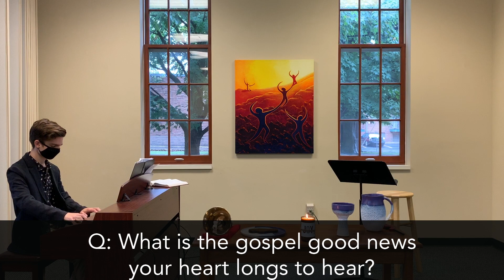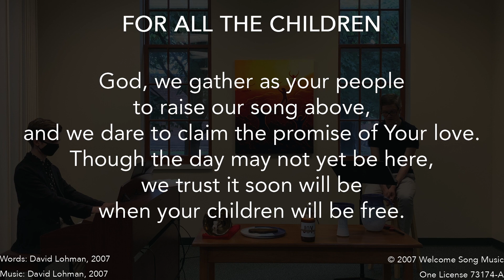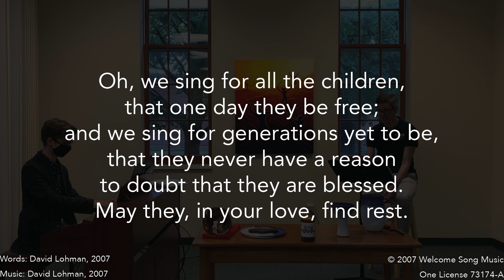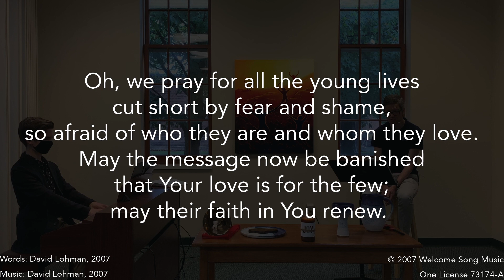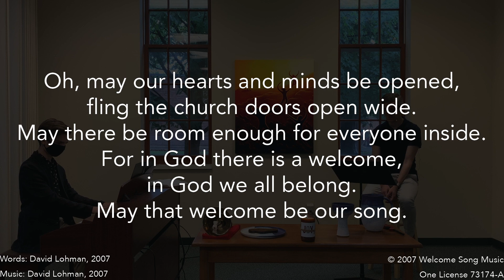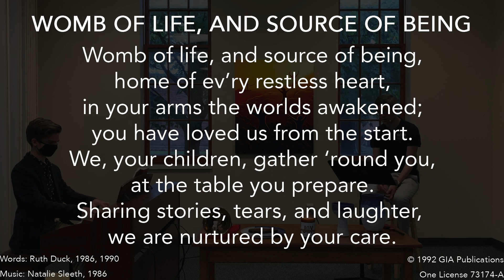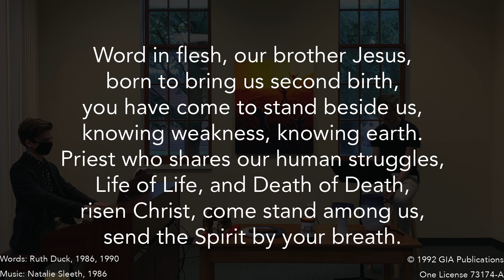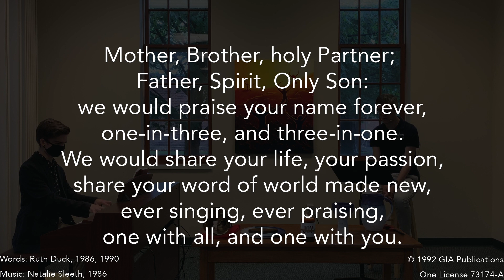Wednesday, July 22, 2020: The Alternative; Romans 8:12-25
The people of Washington Avenue Christian Church (Disciples of Christ) gather virtually for "The Alternative" on Wednesday, July 22, 2020. We use the lection Romans 8:12-25 from the Seventh Sunday after Pentecost, Year A. Mr. Evan Collins is the pianist. Rev. Nathan A. Russell is the Senior Pastor and an ordained minister in the Christian Church (Disciples of Christ).